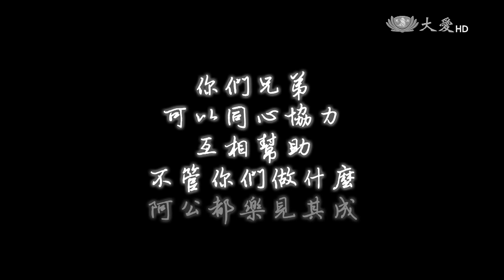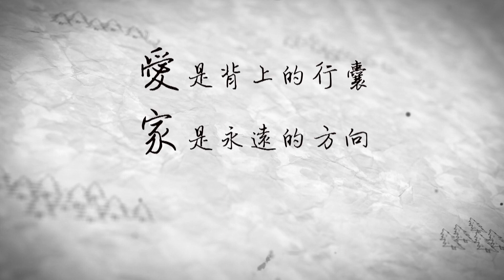[稻香家味]片花 - 認錯篇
林德村與林德光這對兄弟生長在苗栗獅潭的山區，整個大家族都住在一起，以務農維生。「長幼有序、兄友弟恭」是阿公林開連從小教導他們的家訓…

這一對兄弟，將來會發生什麼事情呢？

《稻香家味》，1/4起，一起體會幸福的「家」的味道！